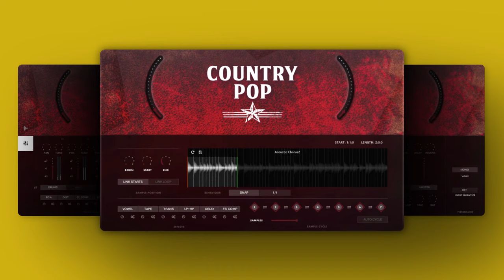COUNTRY POP KONTAKT LIBRARY | Country Songwriting Sample Pack for Music Production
Country Pop is a collection of country pop songwriting styles is a celebration of groups and artists like Keith Urban, Taylor Swift, Florida Georgia Line, Blake Shelton, Carrie Underwood, Jason Aldean, Hunter Hayes, Lady Antebellum, Rascal Flatts, Miranda Lambert, Kenny Chesney and many more. Country Pop instruments include Banjo, Mandolin, Acoustic Guitar, Slide Guitar, Pedal Steel, Electric Guitars, Bass, Baritone, Drums (Stereo and 24-bit WAV Multitrack Drums) and many more.

00:00 Performance Kit 1
00:19 Banjo
00:33 Performance Kit 2
00:50 Melody Guitar
01:05 Performance Kit 3
01:24 Acoustic Guitar

▸ Work with every major sampling and looping device on the market like Ableton, FL Studio, Logic Pro X, Kontakt, Cubase, Studio One, Garageband, Pro Tools, and so many more.